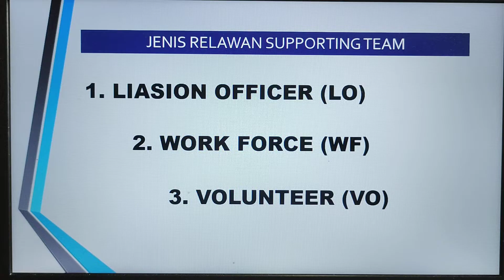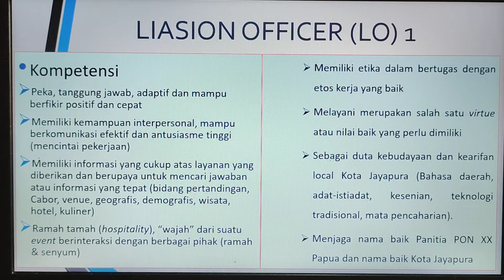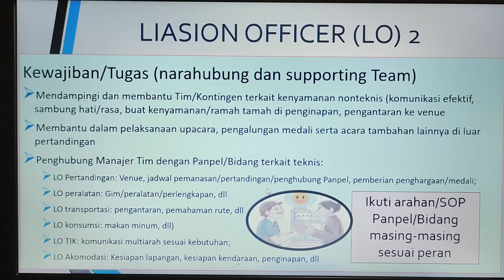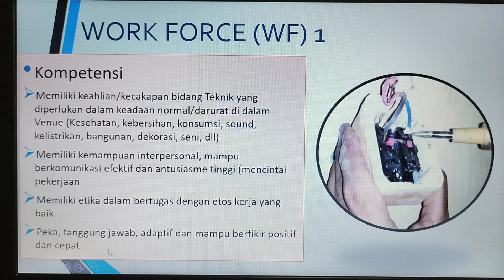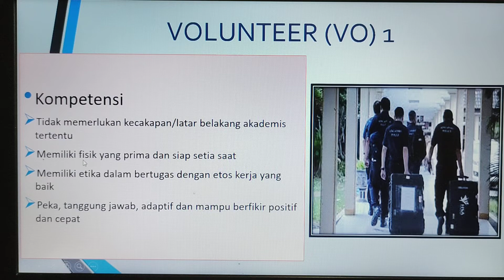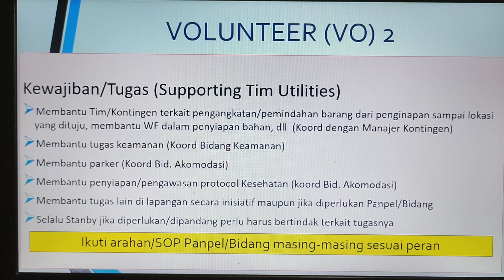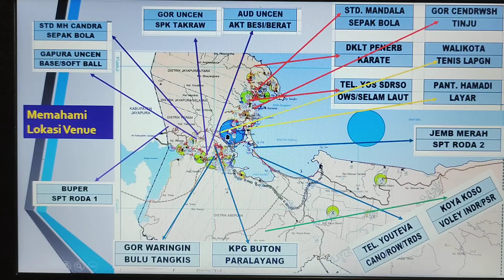Pekan Olah Raga kian dekat, Ayo Diskusi Tugas LO, WF, VO pada PON (Pengalaman di Papua)